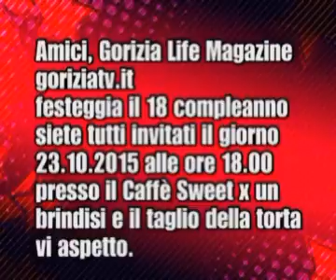Gli auguri di Claudia Cardinale x i 10 anni Anna Tatangelo e Giusi Fereri x i 18 anni e la festa x 1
Gli auguri di Claudia Cardinale x i 10 anni Anna Tatangelo e Giusi Fereri x i 18 anni e la festa x 11 anni di goriziatv news copyright.wmv